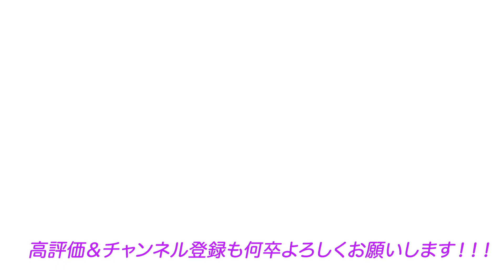【トップバリュ女子会 〜女子アナ編〜】おうちご飯はトップバリュで決まり！（前編）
今回はトップバリュ で女子会を開催！
トップバリュのおいしいおつまみを食べながらの女子アナトークをお楽しみください♪

‹出演›
澤田南（フリーアナウンサー / レポーター）
高沢奈苗（フリーアナウンサー / レポーター）